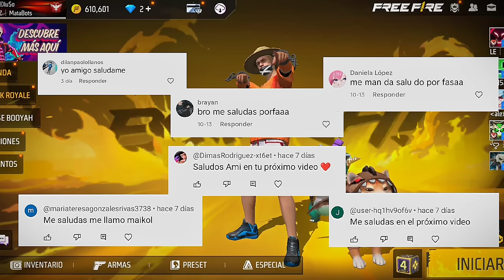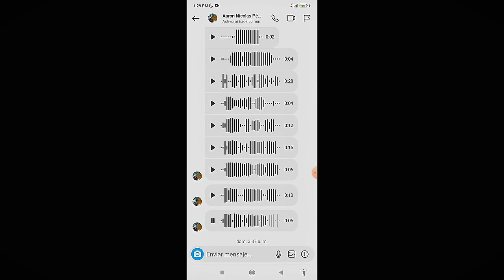una pelea en la cárcel termino con un *MUERTO* ✒️// así ví como mataban a un preso en la cárcel ⛓️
hola gente aquí les dejo la anécdota de como ví morir con mis propios ojos a un preso en la cárcel en la que estoy

el contexto del video está completo si eres una persona sencible recomendación pasarlo hasta el final. si eres una persona que cree que las carceles son tranquilas, talvez tengas un poco de razón pero los presos son muy toscos y en cualquier momento se pelean por diferentes razones y esto lleva a qué las peleas se vayan al sigues nivel y mueran en el acto. por eso yo su amigo reclusoff les traigo un vídeo contándoles como se vive en una cárcel. a pesar de que free fire es un juego para desestresarse entre los presos eso no evita que día a día veamos cosas muy feas en esta cárcel.